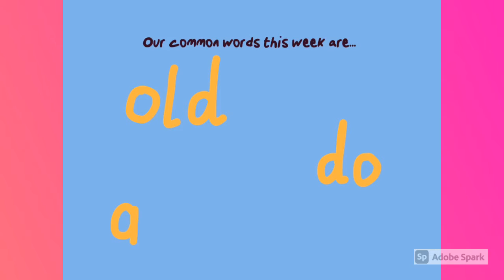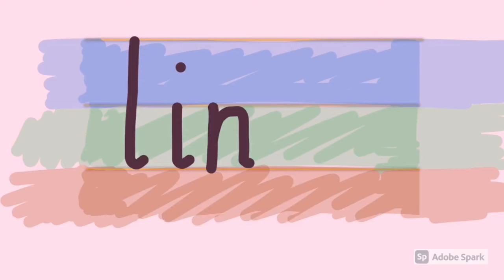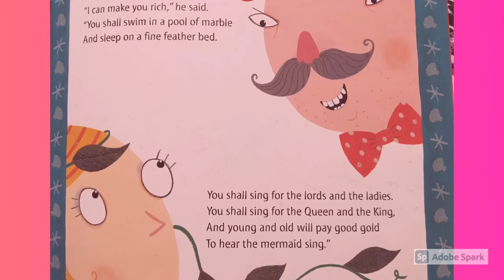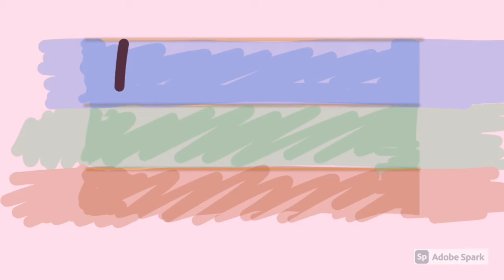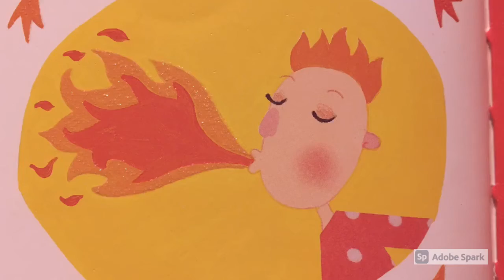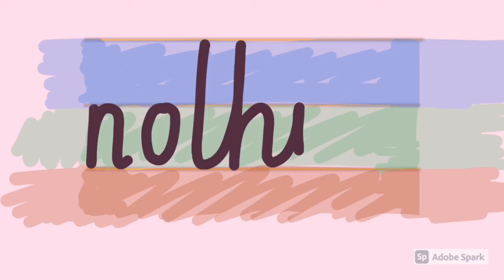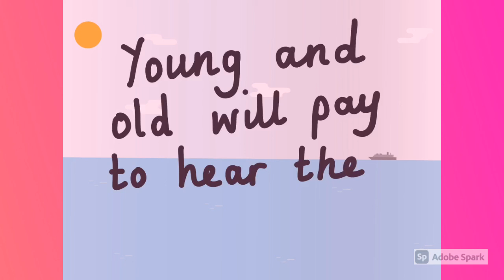The Singing Mermaid 🧜‍♀️ ng words 🧜‍♀️Julia Donaldson 🧜‍♀️Miss Gallery’s Word Boost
🧜‍♀️The Singing Mermaid 🧜‍♀️ Miss Gallery’s Word Boost 🧜‍♀️